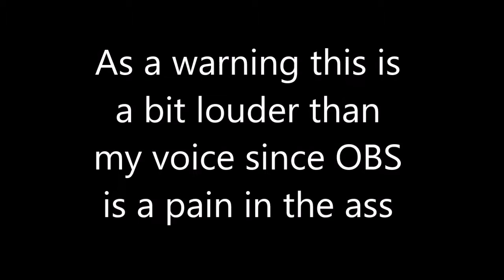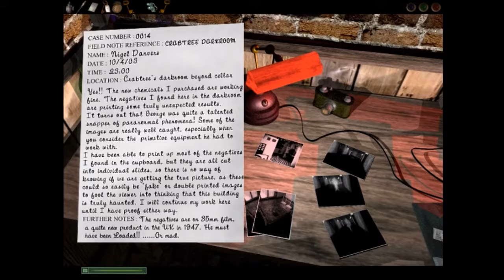Dark Fall The Journal 6 Time Shifting Goodness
We've come to a derelict Train station in search of our brother and encounter ghosts of the past and a terrible entity that is keeping them all there.